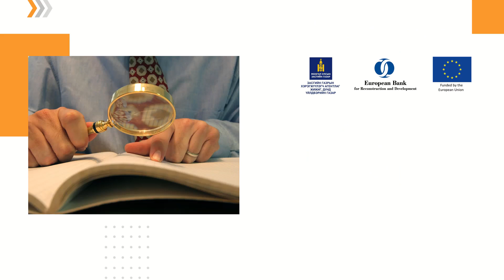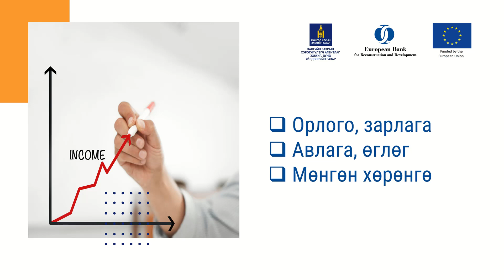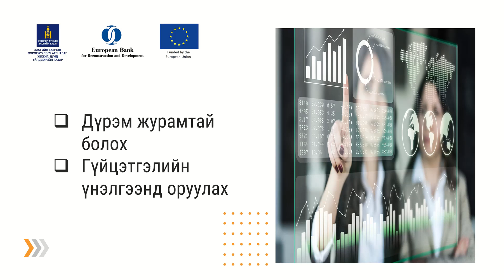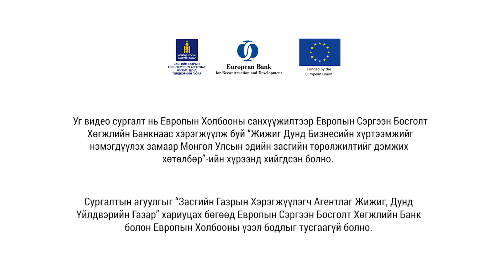2-21. Санхүүгээ дандаа тулгаж яв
2. Санхүүгээ зөв удирдах нь